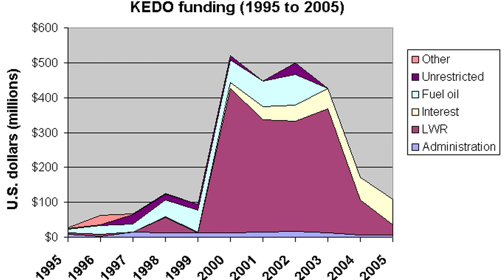38 North Interview with Ambassador Stephen Bosworth--Part III: Final Assessment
In a new 38 North interview, "Reflections on KEDO," Joel Wit (38 North founder and Visiting Scholar at the US-Korea Institute at SAIS), hosts a conversation with Ambassador Stephen Bosworth (former US Special Representative for North Korea Policy and current Dean of The Fletcher School at Tufts University) and Robert Carlin (CISAC Visiting Scholar), about their experiences with KEDO. All three were involved with KEDO at different times in its ten year history and provide insights into what it was like on the ground building this multilateral organization. They discuss some of the major challenges in dealing with the North Koreans, as well as the cultural learning curve faced by KEDO's multicultural staff.  From the perspective of direct experience, they examine both KEDO's accomplishments and the opportunities missed by the organization's abrupt termination. In the final segment, Ambassador Bosworth also reflects on the Obama administration's North Korea policy and provides his views on how to improve relations with the North in the future.

This 38 North video series is generously supported by the Carnegie Corporation and the US-Korea Institue at SAIS.